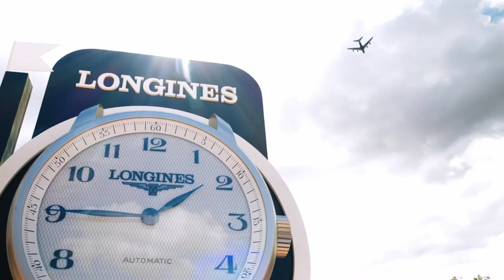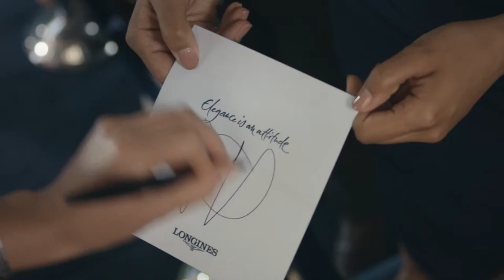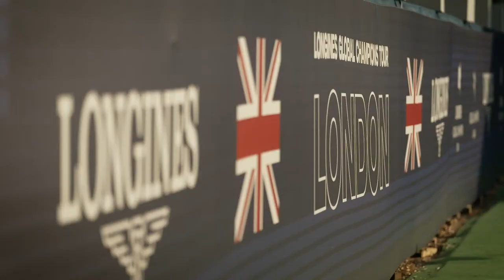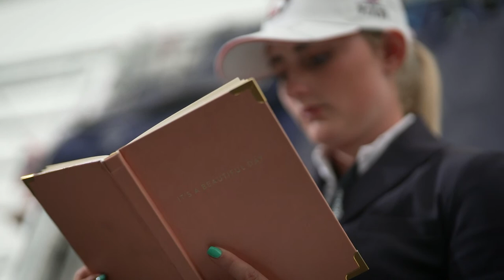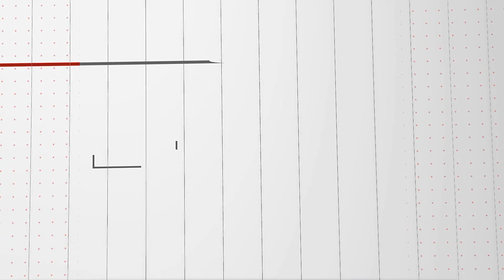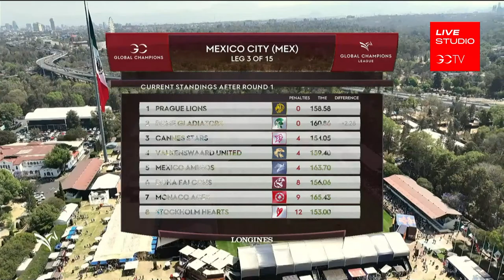PRE STUDIO GCL ROUND 2: MEXICO CITY 2024